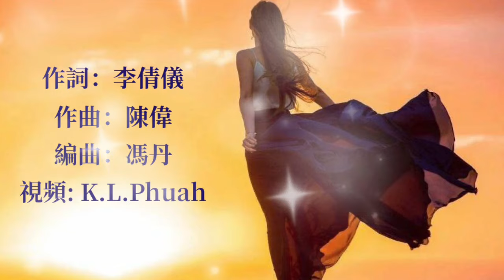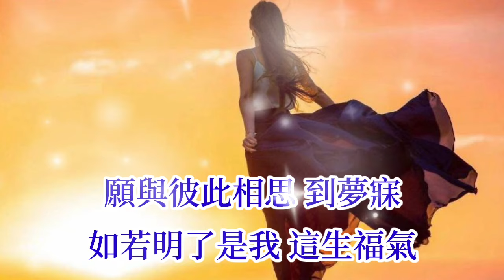🎼 💞 暫別離 💞 🎼 演唱: 曾春年(聽心粵語版)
曾春年 - 暂别离 (听心粤语版)

填词：李倩仪
作曲：陈伟
编曲：冯丹
录音：谱写思念（禾门文化）
制作人：陈伟
出品人：朱伟

随梦去 挽手可跟你
听晚风 吹起了藩篱
莫叹气 桂花香扑鼻
看依稀 归燕又远飞

回望那 那往昔的美
这世间 有多少传奇
念挂里 幸福怎献技
似疯子 一个演着戏

爱你一生 不舍弃
无惧远隔 百千里
就算几番风霜 作预备
明日如何未怕 暂别离

让我深深 的忆记
留下暖意 抱紧你
愿与彼此相思 到梦寐
如若明了是我 这生福气

爱你一生 不舍弃
无惧远隔 百千里

让我深深 的忆记
留下暖意 抱紧你

爱你一生 不舍弃
无惧远隔 百千里

让我深深 的忆记
留下暖意 抱紧你